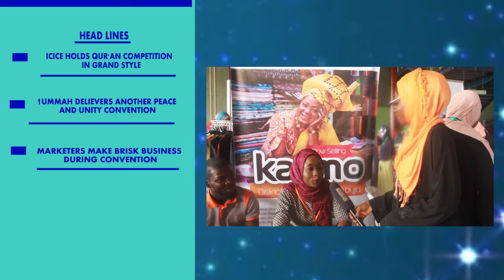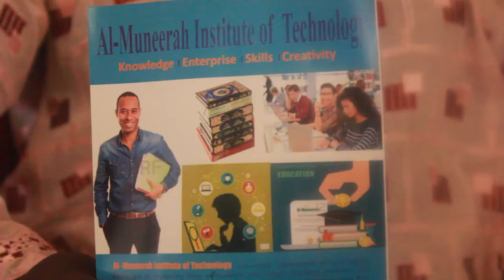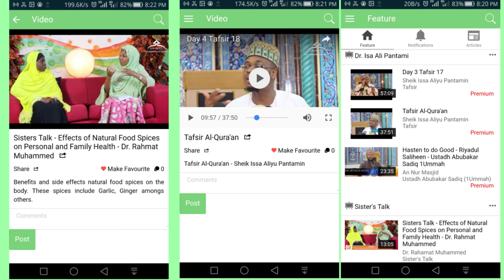i-Media news - 1Ummah brings Mufti Menk, Assim Al Hakeem for Peace and Convention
Highlights from 1Ummah Peace and Unity convention including opening ceremony by Sultan Saad Abubakar. lectures, teen areas, and play area.

Al Noor Academy holds Quran competition with a new twist.